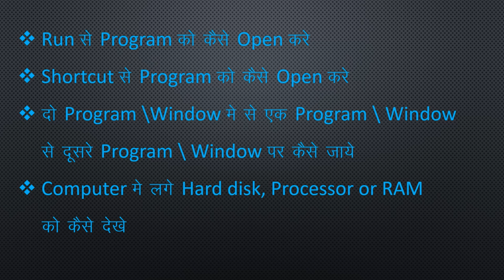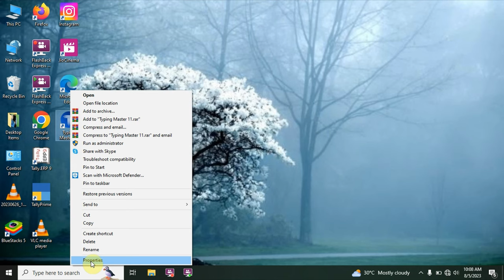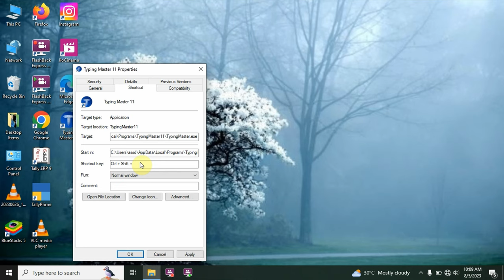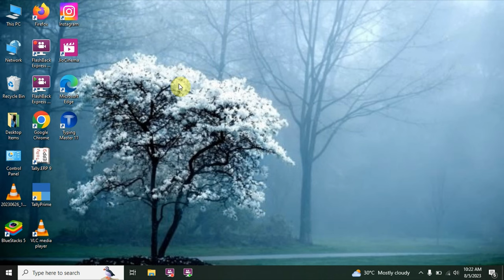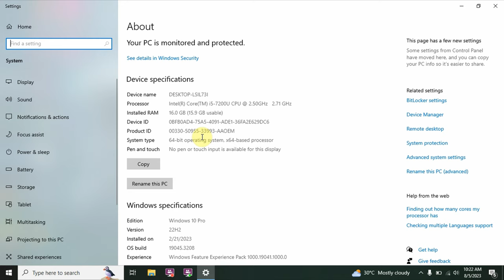Basic Computer Course Class day-3 | कंप्यूटर चलाना सीखें बिल्कुल शुरुआत से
कंप्यूटर चलाना सीखें बिल्कुल शुरुआत से - basic computer course/Class day-3

es video me aap sikhenge computer kaise chalate hai. basic computer course in hindi ki day 1 class me aap shuru se windows 10 computer ko chalana sikhenge. jisme aapko computer on/off kaise kare, mouse kaise chalate hai is bare me bataya gya hai. iske alava computer desktop, taskbar, start menu or  basic computer parts ki jankari bhi di gayi hai.

es video ke under apko desktop shortcut create karna, desktop item ko show ,hide , resize karna and desktop par folder create karna aur desktop background image ko change karna sekheya jayega

agar aap computer me beginner hai toh hamari is 7 day ki computer class ko dekhkar aap computer ke expert ban jayenge. aaj ke is digital yug me basic computer skills ka aana har kisi ke liye jaruri hai isi baat ko dhyan me rakhte huye hamne is computer training course ko hindi me banaya hai.